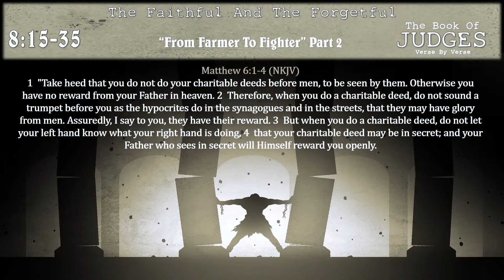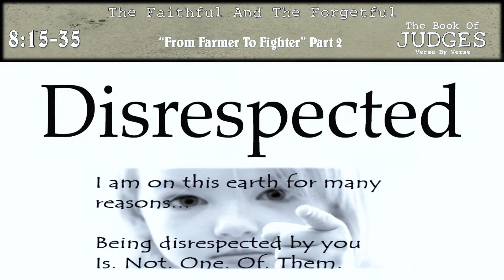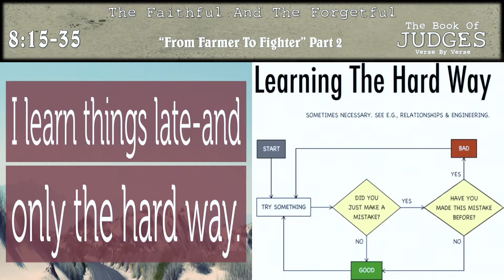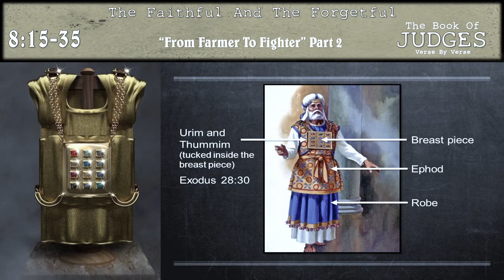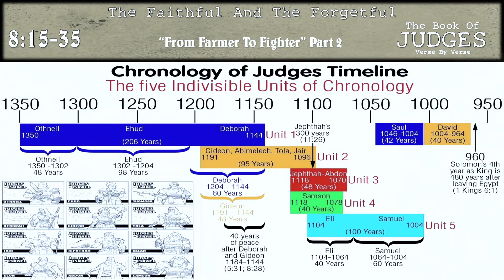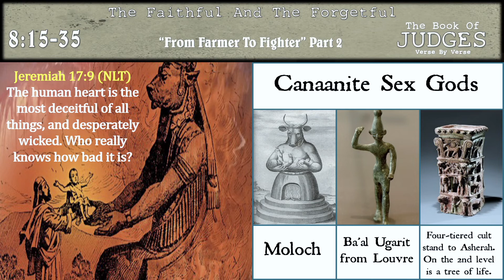“From Farmer To Fighter” Pt. 2 Judges 8:15-35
Then he came to the men of Succoth and said, “Here are Zebah and Zalmunna, about whom you ridiculed me, saying, ‘Are the hands of Zebah and Zalmunna now in your hand, that we should give bread to your weary men?’ ” 16 And he took the elders of the city, and thorns of the wilderness and briers, and with them he taught the men of Succoth. 17 Then he tore down the tower of Penuel and killed the men of the city.

18 And he said to Zebah and Zalmunna, “What kind of men were they whom you killed at Tabor?”

So they answered, “As you are, so were they; each one resembled the son of a king.”

19 Then he said, “They were my brothers, the sons of my mother. As the Lord lives, if you had let them live, I would not kill you.” 20 And he said to Jether his firstborn, “Rise, kill them!” But the youth would not draw his sword; for he was afraid, because he was still a youth.

21 So Zebah and Zalmunna said, “Rise yourself, and kill us; for as a man is, so is his strength.” So Gideon arose and killed Zebah and Zalmunna, and took the crescent ornaments that were on their camels’ necks.

22 Then the men of Israel said to Gideon, “Rule over us, both you and your son, and your grandson also; for you have delivered us from the hand of Midian.”

23 But Gideon said to them, “I will not rule over you, nor shall my son rule over you; the Lord shall rule over you.” 24 Then Gideon said to them, “I would like to make a request of you, that each of you would give me the earrings from his plunder.” For they had golden earrings, because they were Ishmaelites.

25 So they answered, “We will gladly give them.” And they spread out a garment, and each man threw into it the earrings from his plunder. 26 Now the weight of the gold earrings that he requested was one thousand seven hundred shekels of gold, besides the crescent ornaments, pendants, and purple robes which were on the kings of Midian, and besides the chains that were around their camels’ necks. 27 Then Gideon made it into an ephod and set it up in his city, Ophrah. And all Israel played the harlot with it there. It became a snare to Gideon and to his house.

28 Thus Midian was subdued before the children of Israel, so that they lifted their heads no more. And the country was quiet for forty years in the days of Gideon.

29 Then Jerubbaal the son of Joash went and dwelt in his own house. 30 Gideon had seventy sons who were his own offspring, for he had many wives. 31 And his concubine who was in Shechem also bore him a son, whose name he called Abimelech. 32 Now Gideon the son of Joash died at a good old age, and was buried in the tomb of Joash his father, in Ophrah of the Abiezrites.

33 So it was, as soon as Gideon was dead, that the children of Israel again played the harlot with the Baals, and made Baal-Berith their god. 34 Thus the children of Israel did not remember the Lord their God, who had delivered them from the hands of all their enemies on every side; 35 nor did they show kindness to the house of Jerubbaal (Gideon) in accordance with the good he had done for Israel.

Judges 8:15-35